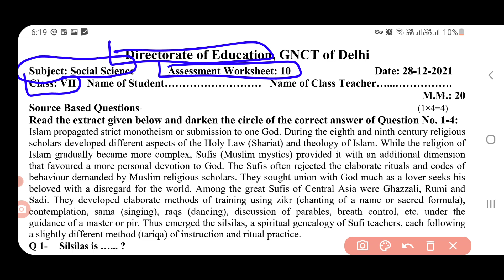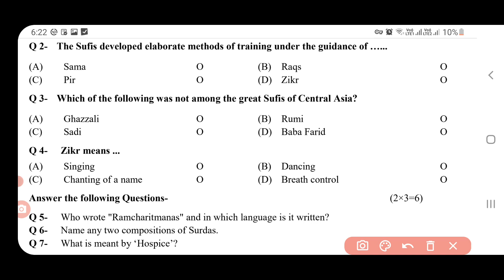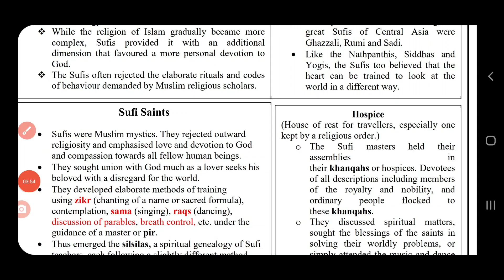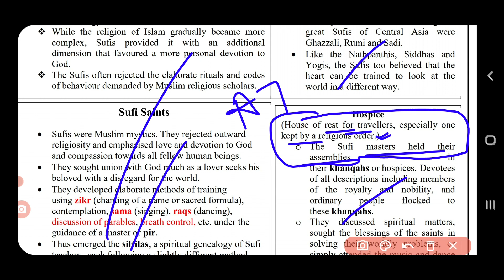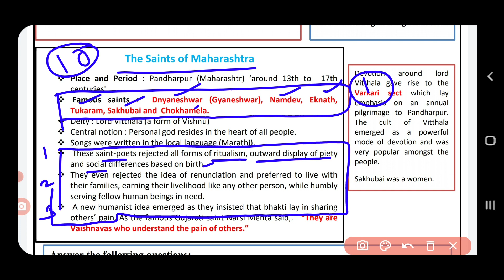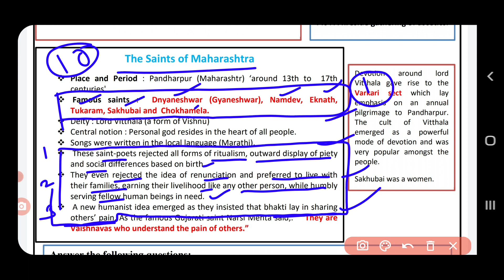social science assessment worksheet 10 class7 (28/12/21) English medium/sstassessment10class7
sstassessmentworksheet 10 class7 27december2021
Class7 sstassessmentworksheet 10 27december  2021
Class7  sstassessmentworksheet10  27december  2021
sstassessmentworksheet 10
sstassessmentworksheet10 class 10to10
sstassessmentworksheet10 class7
Class 10to10 sstassessmentworksheet10
Class7 workshet10
sstassessmentworksheet 10 class7
10 sstassessmentworksheet class7
Sstassessmentworksheet 10 class
Sstassessmentworksheet 10 class 10to10
Doe sstassessmentworksheet10 class 10to10
Doe sstassessmentworksheet10 class7
sstassessmentworksheet10 class 10to10
sstassessmentworksheet 10
sstassessmentworksheet10 class7
sstassessmentworksheet10
sstassessmentworksheet10#sstassessmentworksheet  sstassessmentworksheet10 doe newsstassessmentworksheet2021 doesstassessmentworksheet10forclass7th fridaysstassessmentworksheet27december  class7